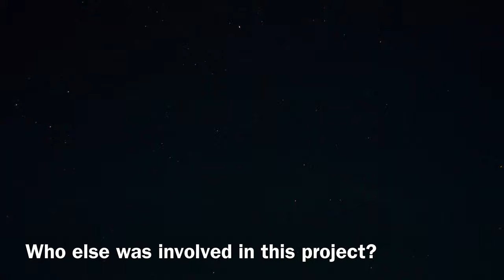Physics Documentary - Ole Roemer - Measuring the Speed of Light